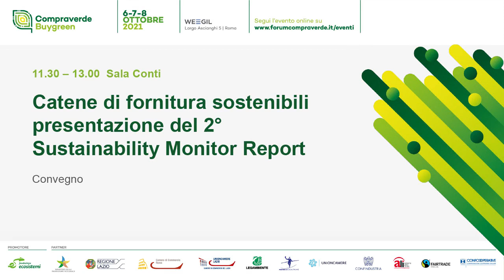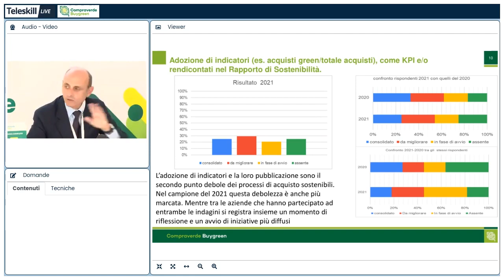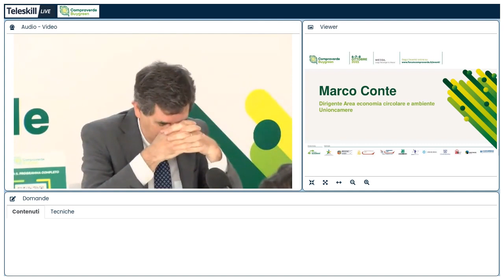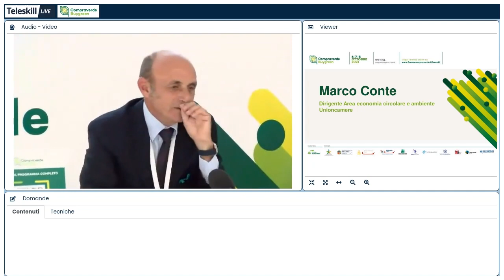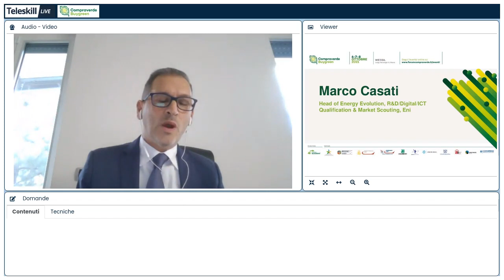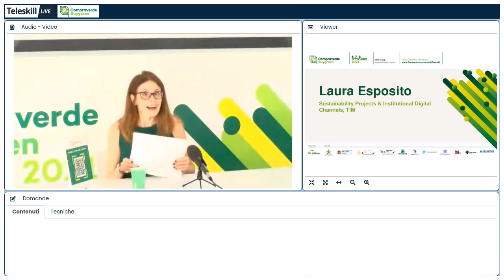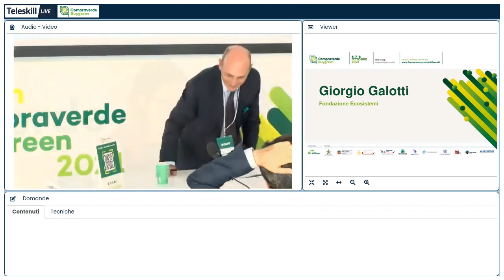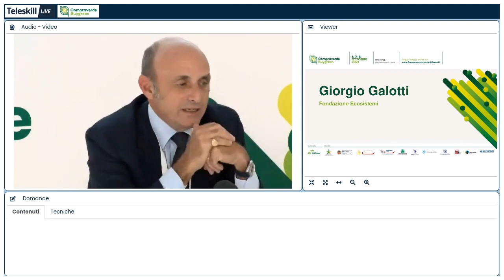Catene di fornitura sostenibili: presentazione del 2°Sustainability Monitor Report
La sostenibilità non può essere solo la premessa dei piani industriali delle imprese oppure il pilastro di nuovi progetti di marketing. Sostenibilità è cambiare le cose, trasformare le organizzazioni, a partire dagli acquisti e dagli investimenti. Il Sustainability Monitor Report, arrivato alla sua seconda edizione, vuole fare il punto, sul “green procurement” e la “green supply chain” delle grandi imprese italiane, sulla formazione dei responsabili degli acquisti, sull’adozione di criteri sociali e ambientali nei propri acquisti, sui sistemi di reporting adottati. La Buygreen Community, che promuove il rapporto, si propone come il principale attore nel campo della riconversione ecologica e sociale delle filiere produttive: cosa è successo in quest'ultimo anno, quali sono gli impegni che si stanno prendendo, per raggiungere quali obiettivi?

Al Forum Compraverde 2021 ne parliamo con:

Marco Ravazzolo, Area Politica industriale, Confindustria
Marco Conte, Dirigente Area economia circolare e ambiente,Unioncamere
Eleonora Di Maria, Dipartimento di scienze economiche e aziendali, Università di Padova
Marco Casati, Head of Energy Evolution, R&D/Digital/ICT Qualification & Market Scouting, Eni
Massimiliano Monnanni, Responsabile RSI, Governo Rischi di Gruppo, Corporate Affairs di Poste Italiane
Luigi Cerciello Renna, Direttore Procurement e Contract, Sogin
Alessia Zoccali, Responsabile HSE e Servizi -Tutela dell'Ambiente, Terna SpA
Laura Esposito, Sustainability Projects & Institutional Digital Channels, TIM

Modera
Giorgio Galotti, Fondazione Ecosistemi